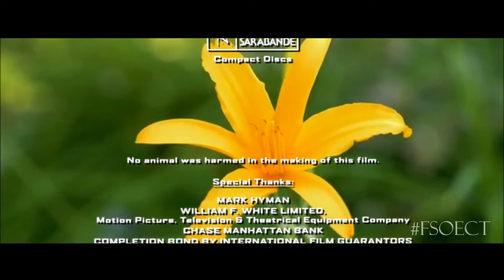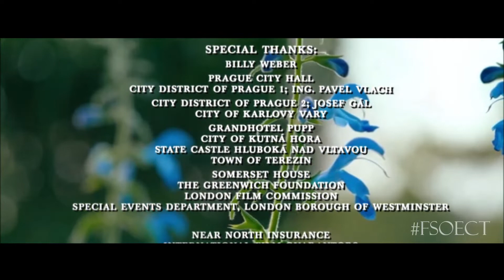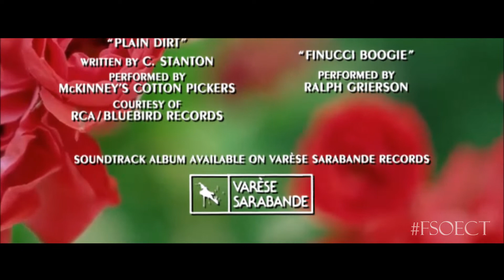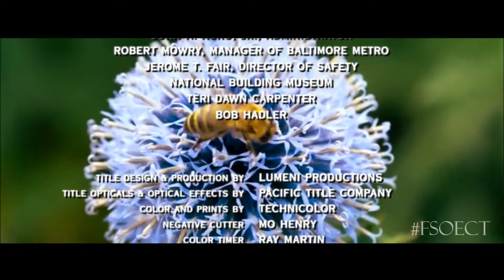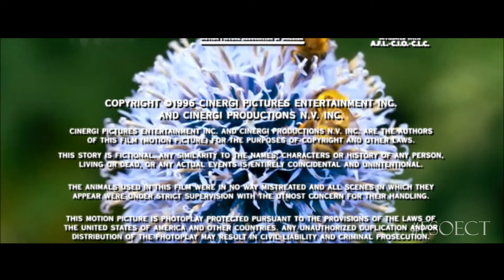Final Seconds of End Credits Transitioning By Company - Series 20 Set 7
We've got another new background, and our credits are the last 2 of NML and the rest are all Napier.